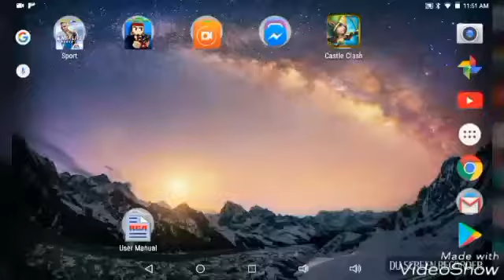Pixel Gun 3d forfit